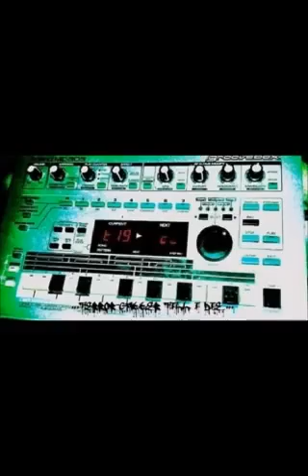nordcore g m b h redlight district1